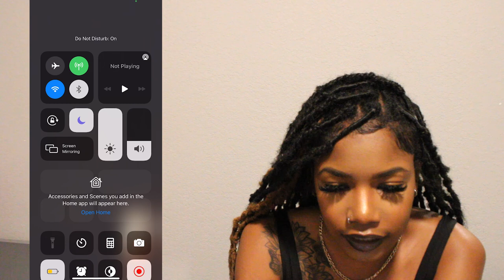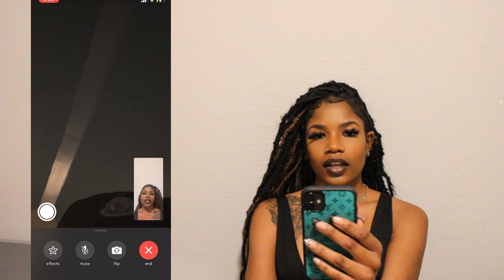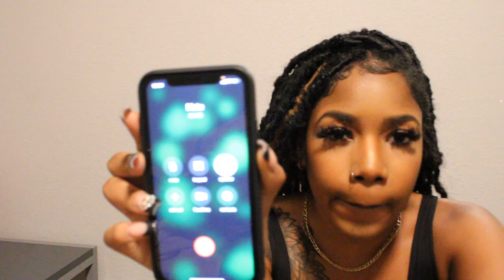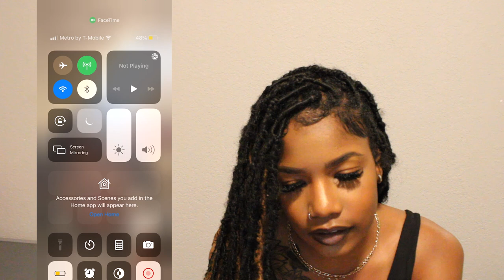Calling My Guy Friends Asking Can They Be In My ONLYFANS Video👀💦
CALLING MY GUY FRIENDS ASKING THEM TO BE IN MY ONLYFANS VIDEO👀💦

What y'all think about this video? BANGER?🔥🔥